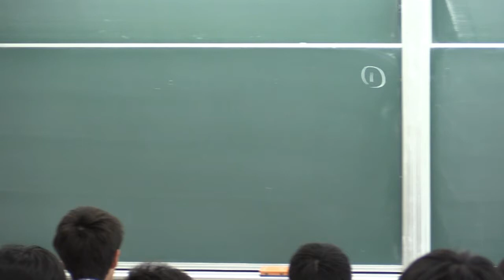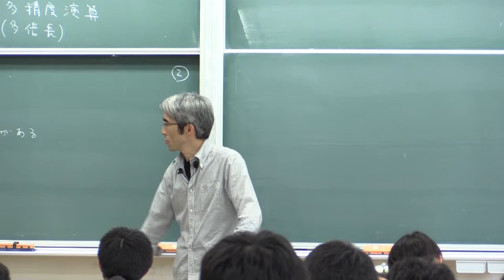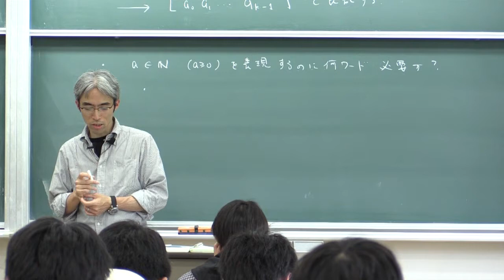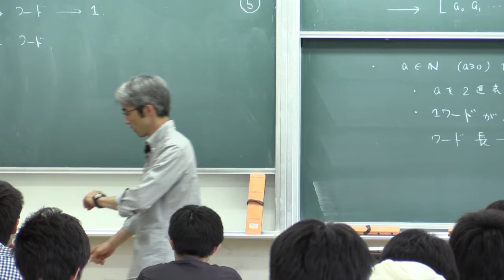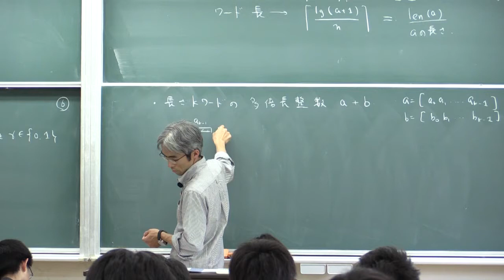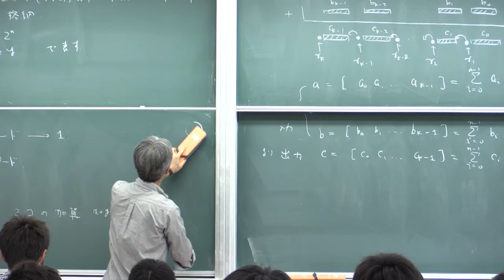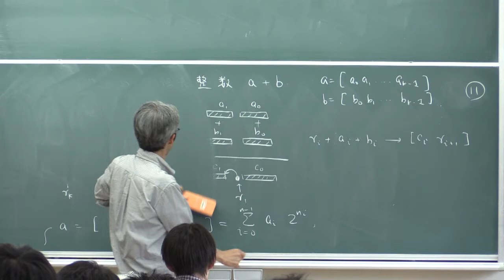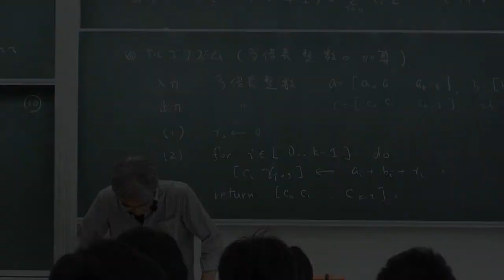計算機数学I (2016) (3) 多倍長整数の加算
計算機における多倍長整数の加算．講義ノートはこちら